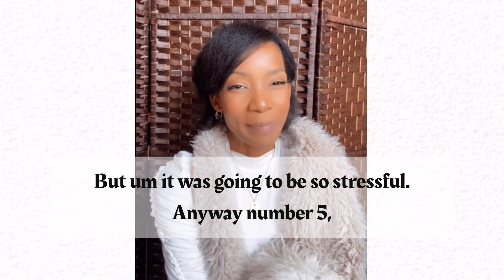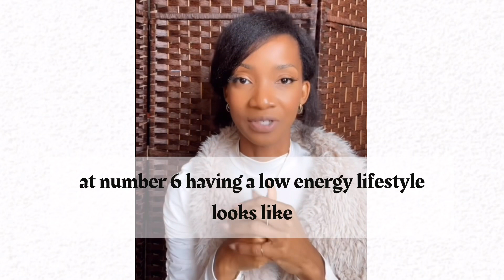Reasons YOU Can’t GROW!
Always do a self evaluation quarterly💕💎

TEAS☕️🫖🍵:
Reishi Mushroom
Licorice Root
Mothers Milk

Beauty/Hair Store:
💎Naija By Lovemore Products: Whipped Body Butter, Naija Growth Oil, Naija Quench,

all your Wisio services from February 1st through February 20th

☘️FREE Board of Advisors “Wise Counsel” List hi